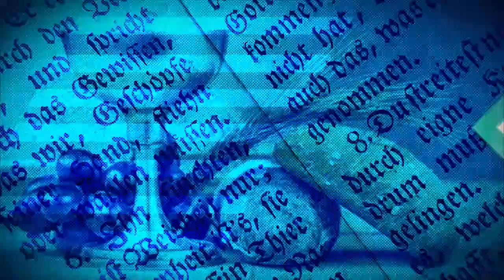ÉVANGILE DU JOUR DU 05 JUILLET 2023